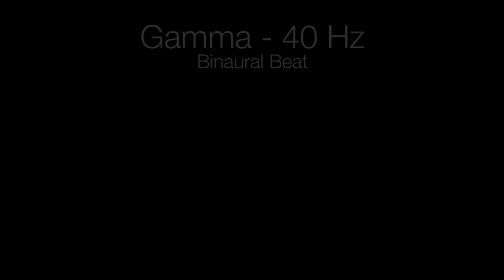'Heightened Awareness' Gamma Binaural Beat - 40Hz (1h Pure)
Want to listen to this Binaural Beat offline and without interruption of ads? Get the full audio in high quality

A Binaural Beat is composed of two different frequencies, one being played to the left, the other to the right ear. Our brain picks up on the frequency difference and is entrained to that frequency, which subjectively produces the consciousness states associated with this brainwave frequency.

For full effect use headphones. You can also combine these Binaural Beats with other Music, Podcasts, Videos by letting it play in the background.

The Hz in the title always refers to the difference between the two frequencies and never to the frequency of the audio itself. A Binaural Beat of 20Hz means there are two tones playing, creating a difference of 20Hz (For example 100Hz on the left ear and 120Hz on the right ear).

1 Hour pure Binaural Beat. No Background Sounds.

Gamma Binaural Beats entrain Gamma Brainwaves in your Brain.Best for Inspiration, Complex Thinking, Genius Mindset, etc.